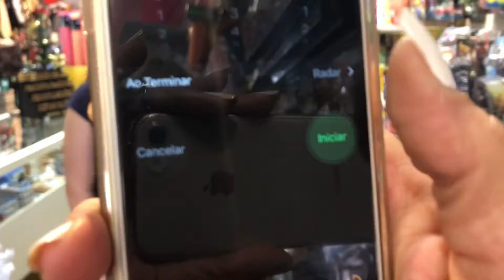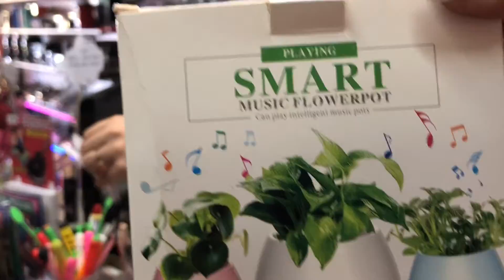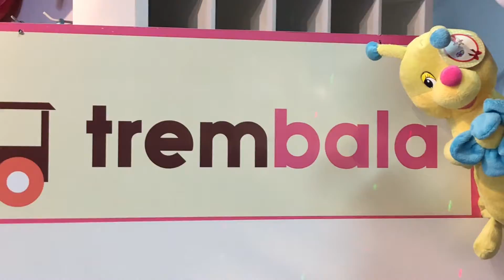Gastamos 200 reais em 2 minutos !!